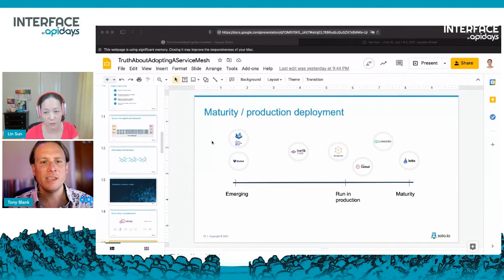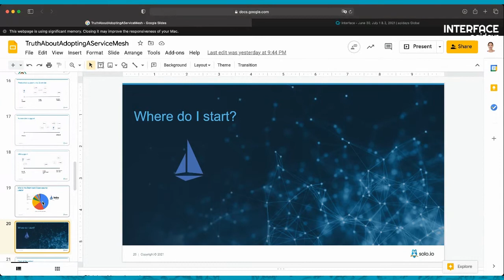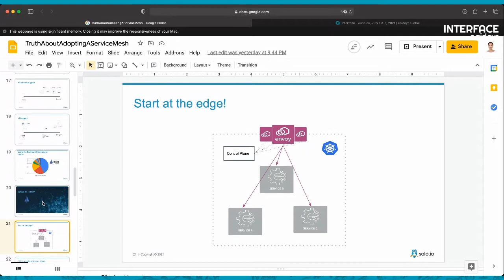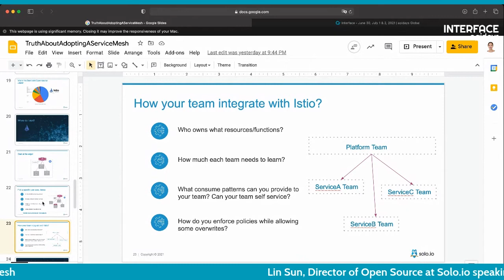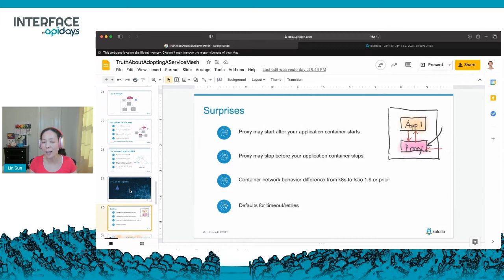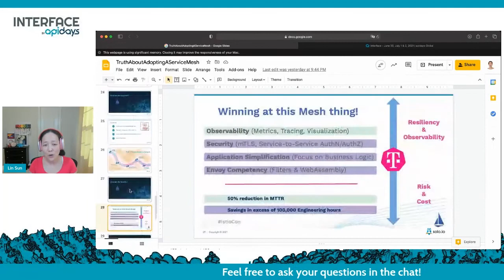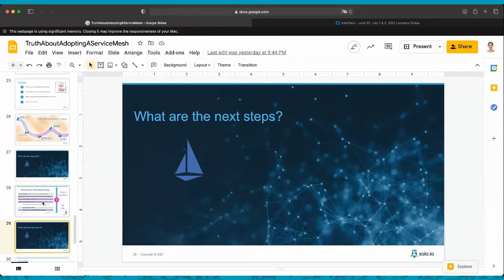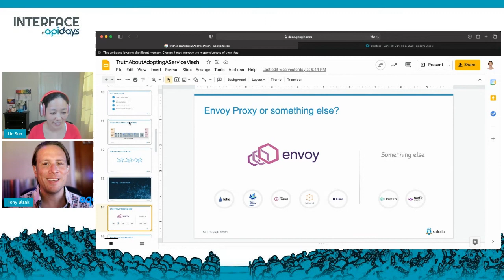Apidays LIVE interface 2021 - The truth about adopting a service mesh By Lin Sun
The truth about adopting a service mesh
Lin Sun, Director of Open Source at Solo.io